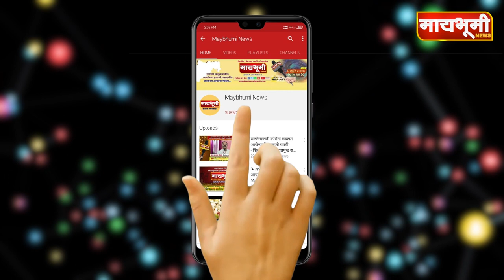" शिवनेरी जम्बो कोव्हिड केअर सेंटरचे " गृहमंत्री दिलीपराव वळसे पाटील यांच्या हस्ते लोकार्पण..